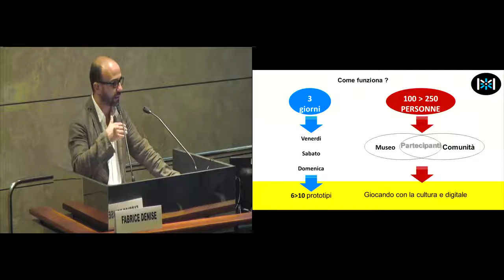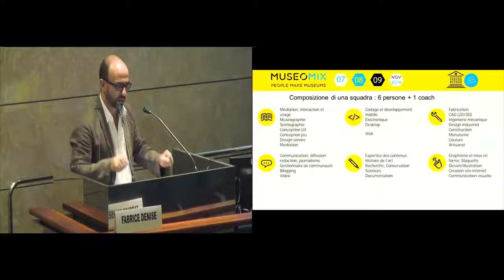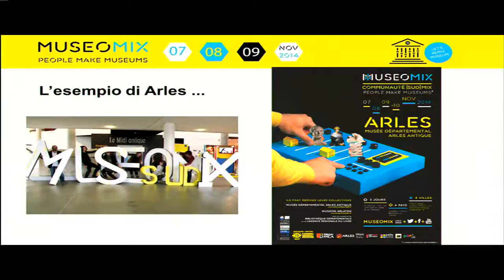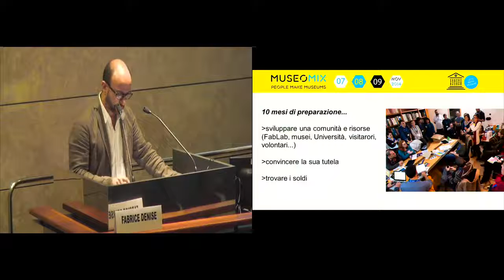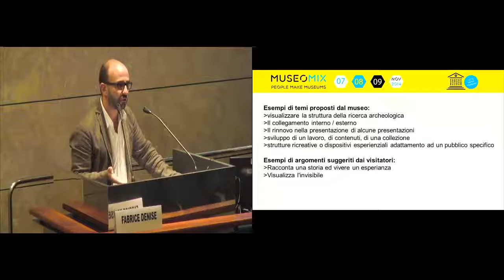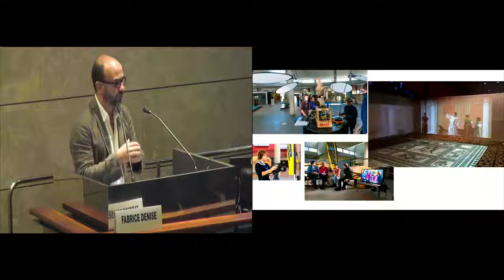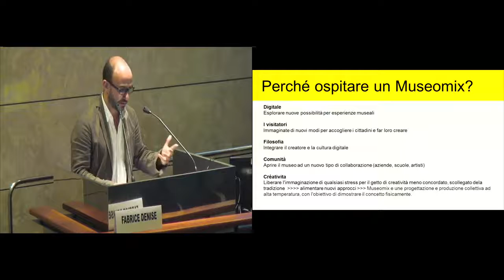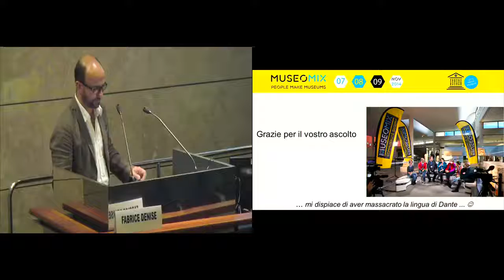Fabrice Denise, Museum Antique Arles, France. Italiano